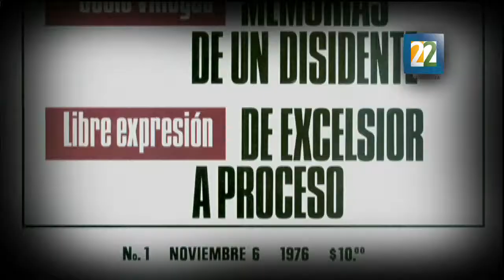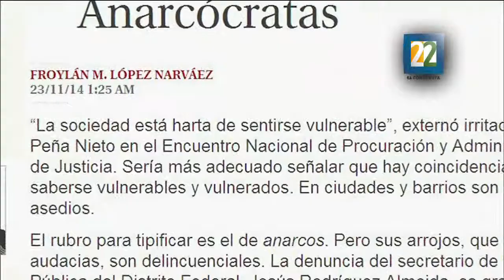Froylán López Narváez reconocido periodista 2da parte